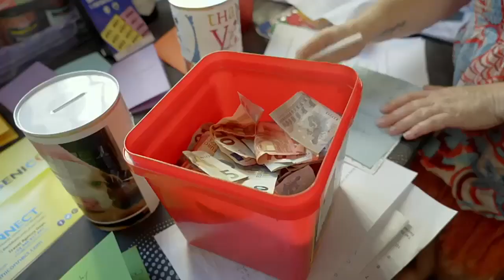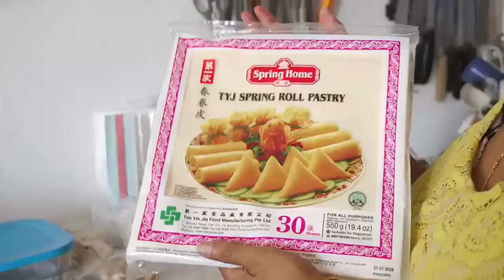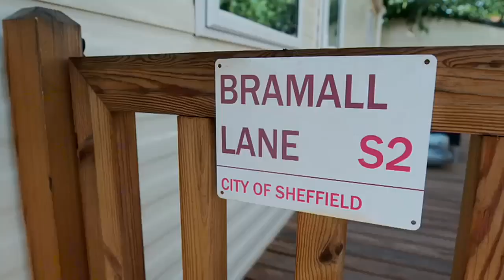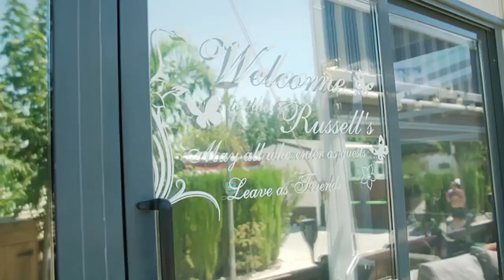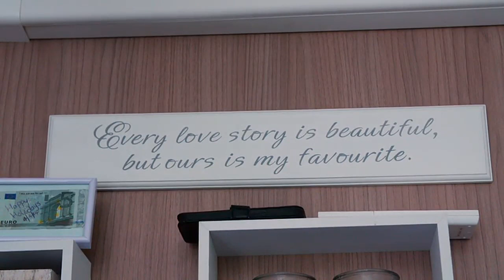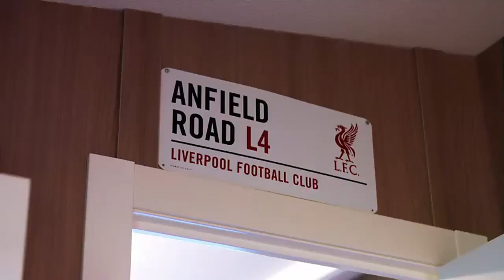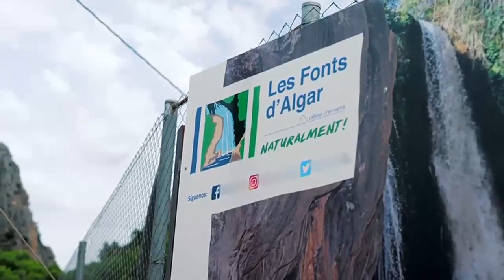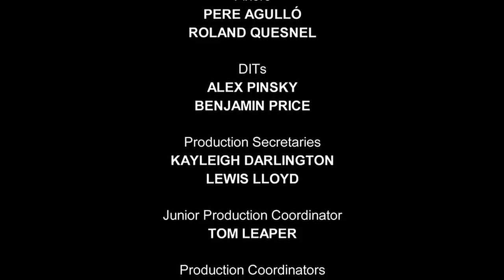Bargain Loving Brits In The Sun S09E24